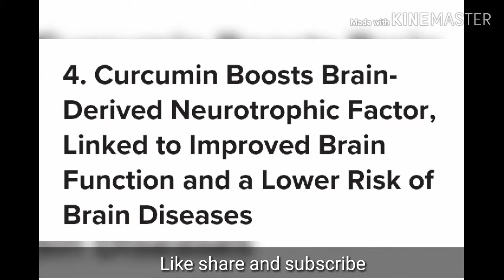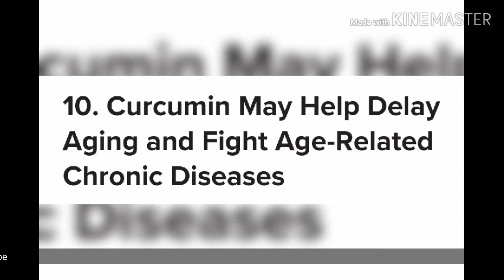Turmeric health benefits.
10 health benefits of turmeric